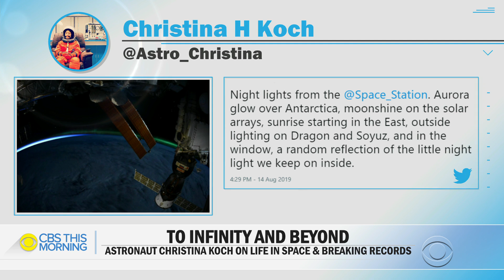Astronaut Christina Koch set to break record for longest spaceflight by a woman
NASA astronaut Christina Koch is about to make history for the second time this year. Saturday will be her 289th consecutive day in space, breaking Peggy Whitson’s old record for the longest single spaceflight by a woman. Koch joins "CBS This Morning" from the International Space Station to talk about this milestone and others.